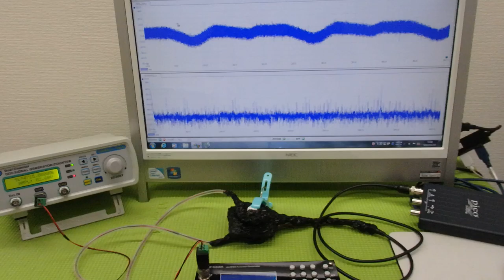メガヘルツの超音波発振制御技術 ultrasonic-labo